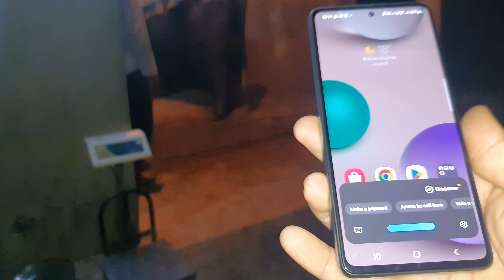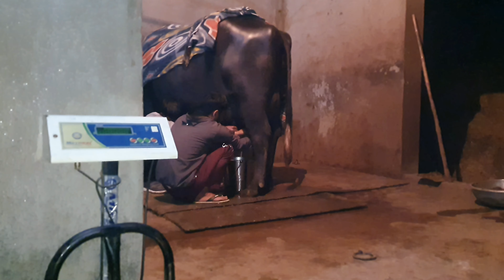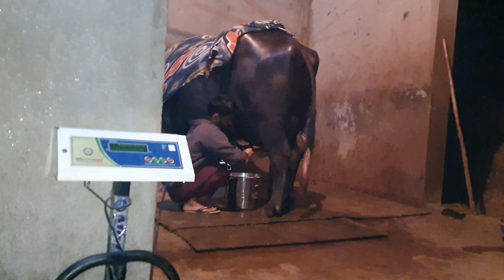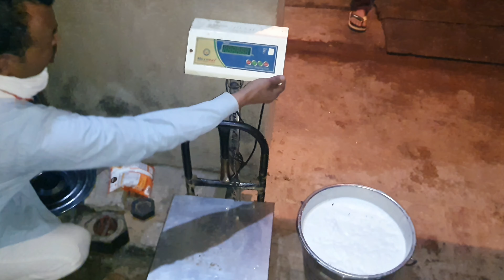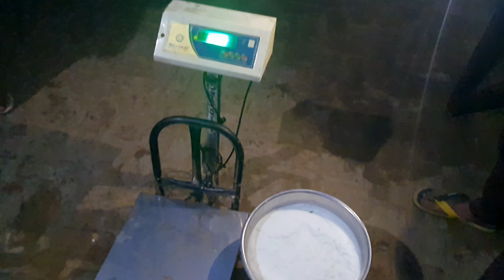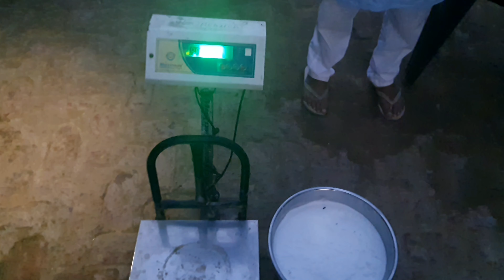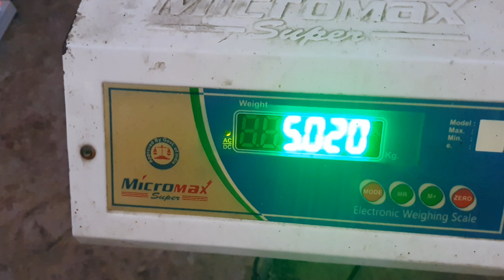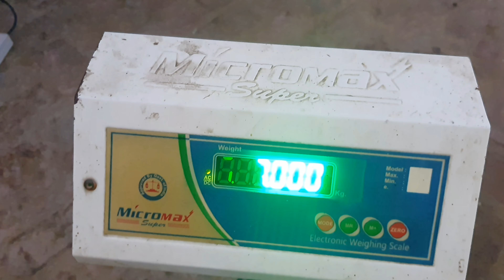3rd Timer Buffalo 1st Live Milking at Sanjay Pahalwan Home in Gawalison, Jhajjar (8708248728)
Owner Details:
Sanjay Pahalwan Sir (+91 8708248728)
Village - Gawalison
Distt. - Jhajjar (JJR)
Haryana (India)